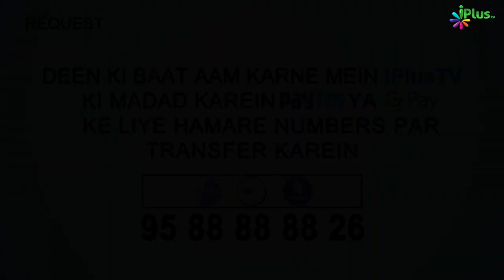Deeni HelpLine Episode 166 | Aapke Sawalo Ke Jawab | Shaikh Kifayatullah Sanabili | iPlus TV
Aap dekh rahe hain Deeni Helpline, Jisme Aapke Sawalo ke jawab diye ja rahe hain.
Jawab de rahe hain Shaikh Kifayatullah Sanabili Sahab.

1:35  Gadi per dam karna? Gadi per dhaga wagera rehta hai to kuch padh kar nikale?
10:20  Qasam ka kaffara nahi diya to kya Dobara Qasam kha sakta hai?
11:35  Namaz me Haiz aa jaye to kya kare?
13:30  Ruko' me Nazar kaha rahegi?
14:20  Magrib ya Qibla ki taraf per karke sona?
16:20  Ishraq ki namaz ki fazeelat?
17:30  "Ala Sadr" Wali riwayat ka zo'f kitna hai?
24:40  Shadi me kya sab bachho ko barabar Zewar aur Jehaz dena zaroori hai?
39:30  Wirasat ko kab tak bata jaye? Wirasat na batne ki wajah se moroosi gahr me rehne ka kya hukm hai?

UPI : donateilm@icici